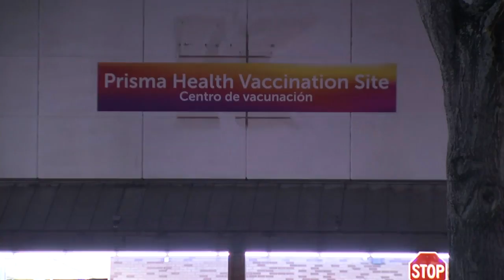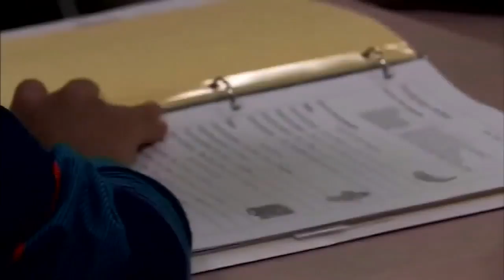Spearman: Districts, teachers 'owe it' to the state to return to in-person learning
Both Governor Henry McMaster and State Superintendent Molly Spearman say now is not the time to vaccinate teachers, but it is time to return to face-to-face instruction. Fox Carolina's Grace Runkel tells us why.